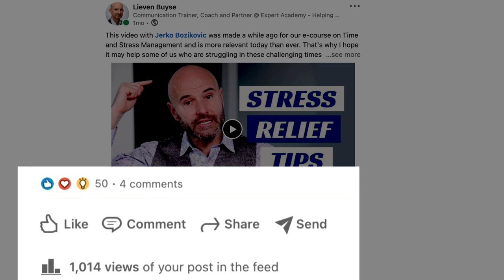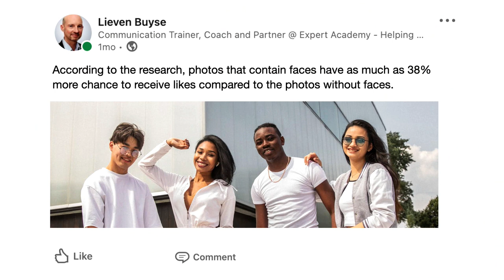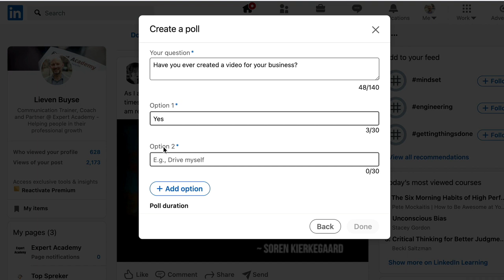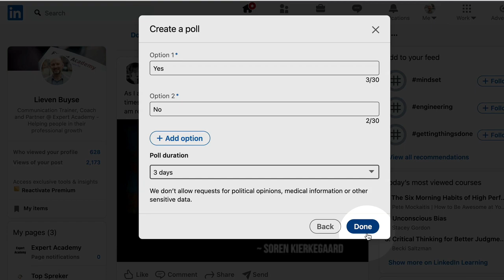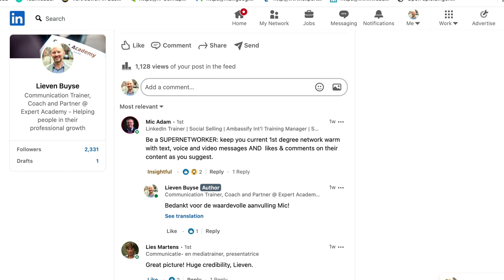7 Ideas to Make GREAT LinkedIn Posts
Make GREAT LinkedIn Posts - The best way to stay top of mind but also to get contacted by others with job offers and business proposals is to share posts.

LinkedIn is a networking platform, but it’s also a content platform. People are browsing LinkedIn to consume business content and seek new opportunities.

Here are 8 ideas that will help you create great posts.